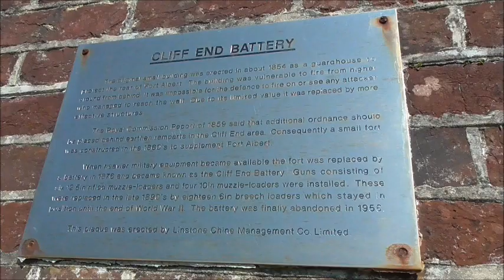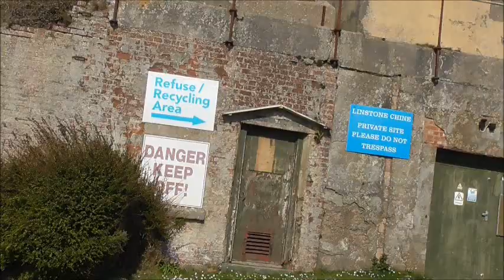JAB Day Trip 15. Isle of Wight ** Cliff End Battery.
Cliff End Battery stands at the end of a holiday park. The building of it started in 1862 and finished in 1868. It is now falling down and dangerous. It over looks Fort Albert and is in Freshwater.